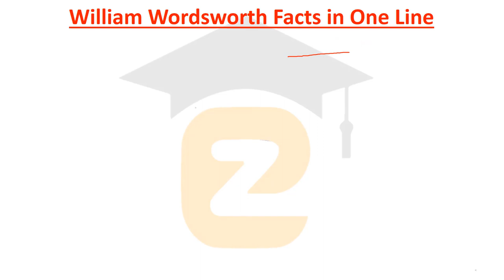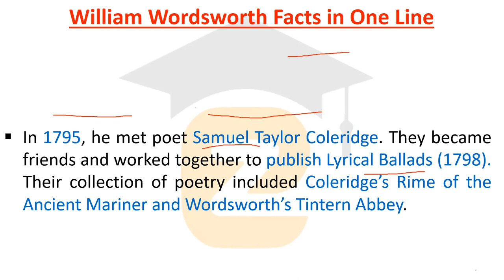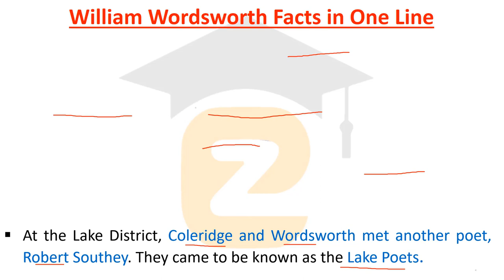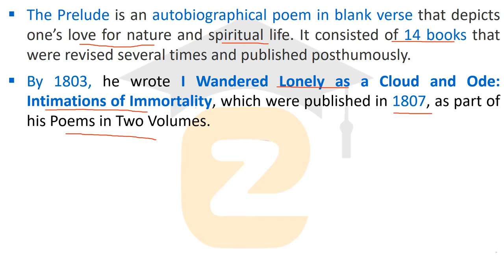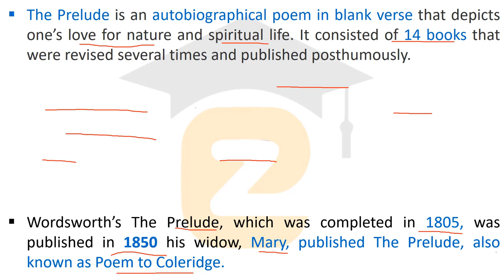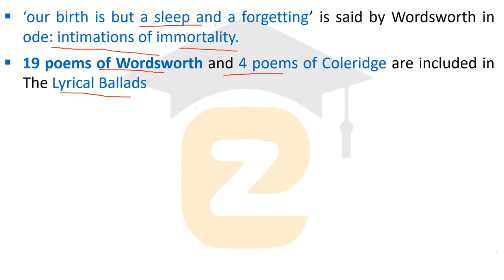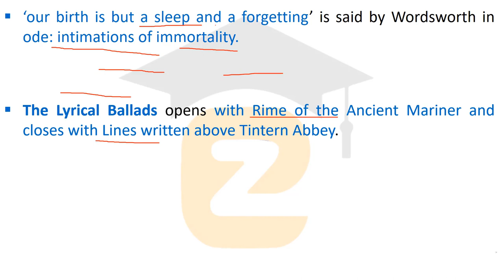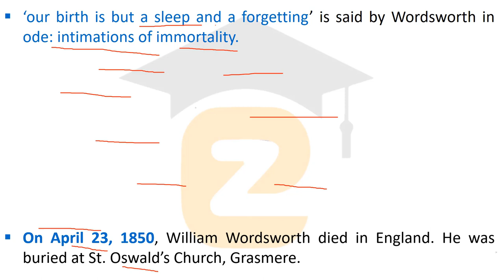William Wordsworth in One Line | Facts to Know about William Wordsworth | English Literature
William Wordsworth in One Line | English Literature